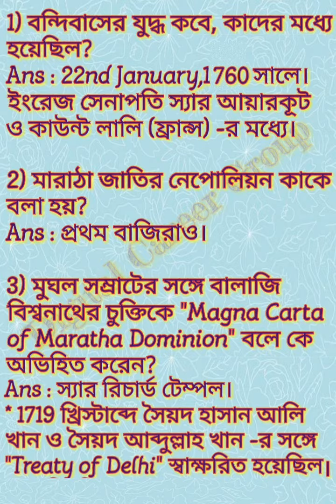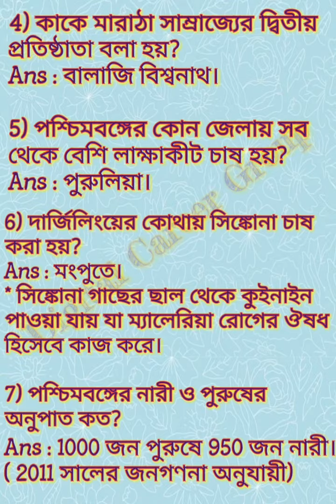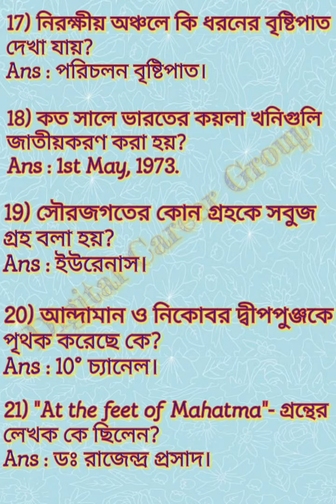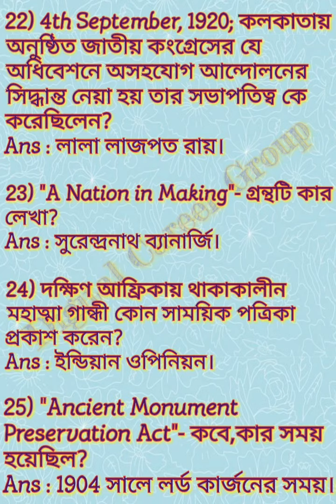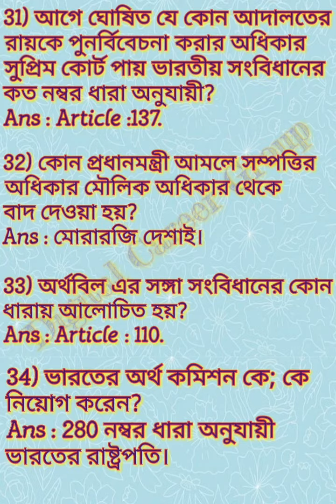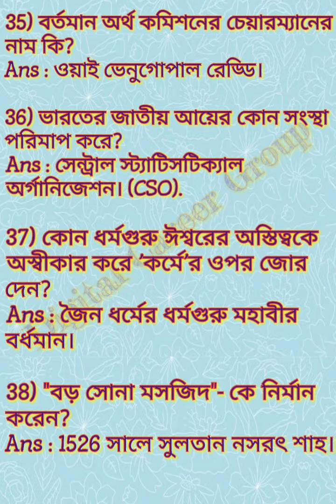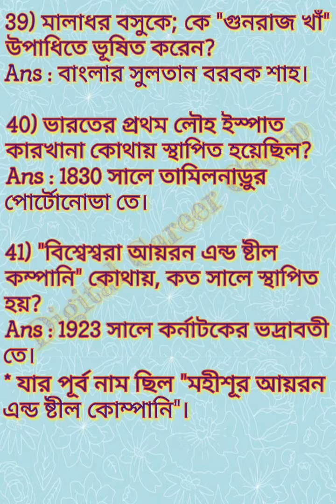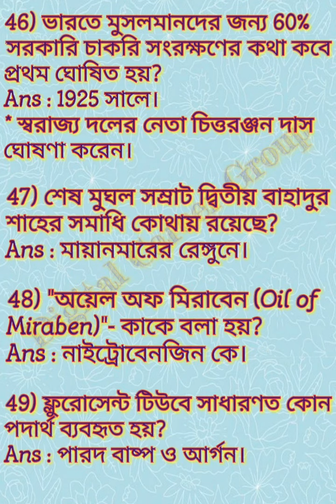Special GK for PSC Food Inspector Exam (Part : 12)